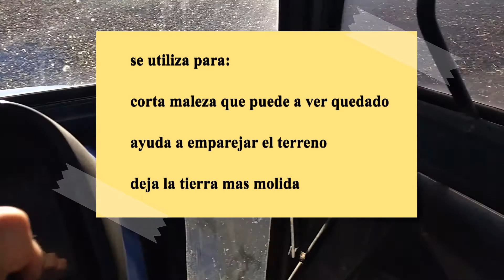segundo paso para una siembra convencional (cultivador)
Este es el segundo vídeo, la idea es llegar hasta llegar a la cosecha del cultivo. A claro hay otras métodos muy similares pero es el que nosotros usamos espero que les guste!. Dejen su like si les pareció entretenido y si quieren que siga haciendo esta serie de vídeos.